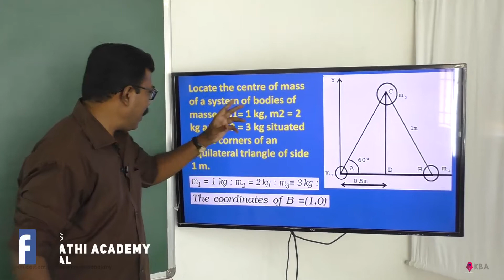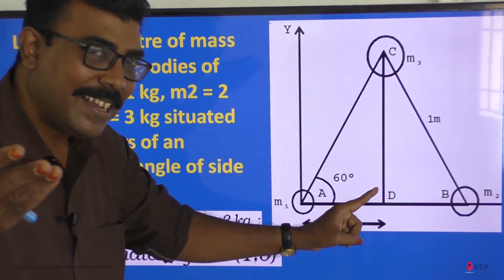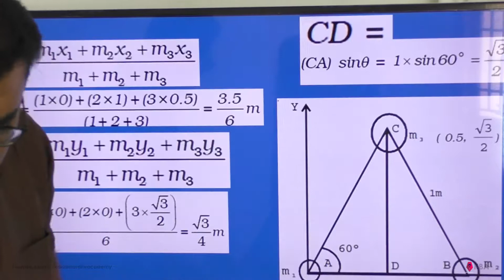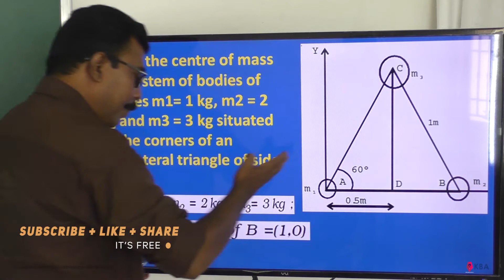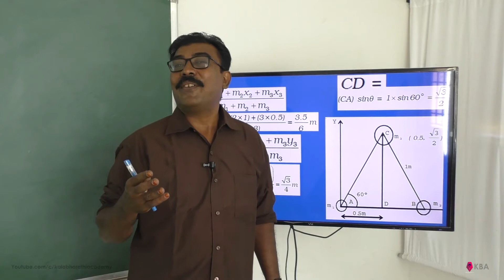Problem 5 On Centre Of Mass Eg. 3.2